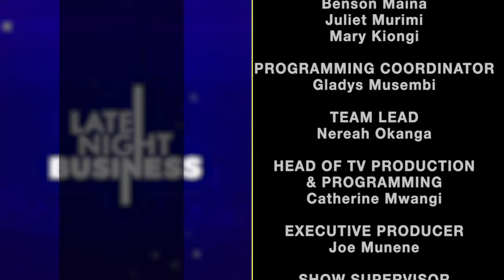My Top Secrets For Success In Media & Business~ Ken Mijungu